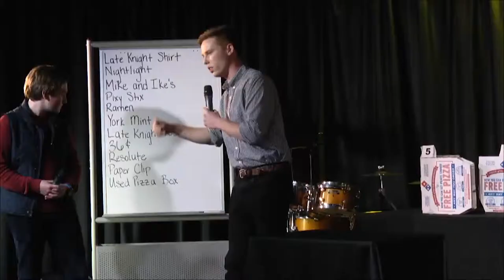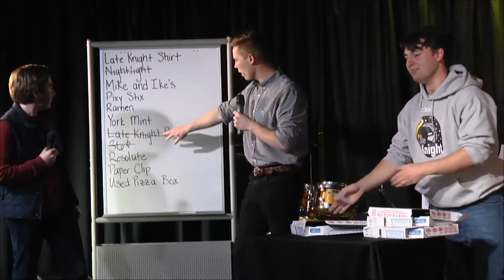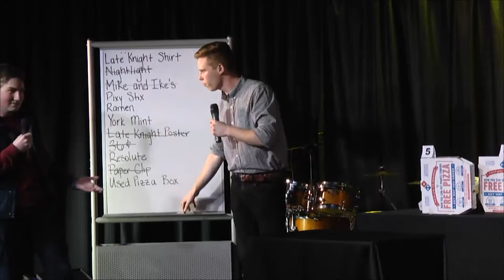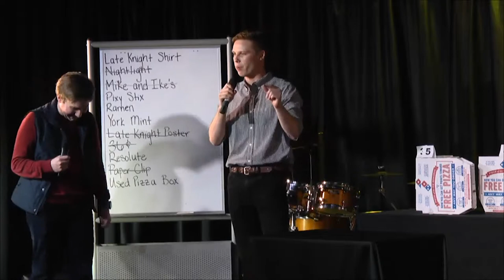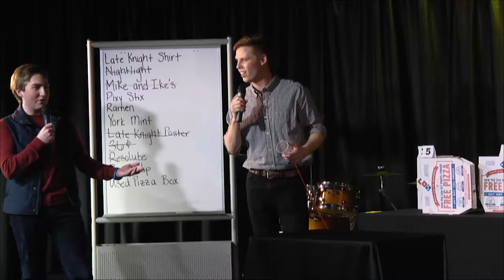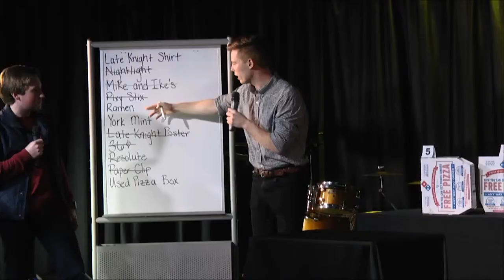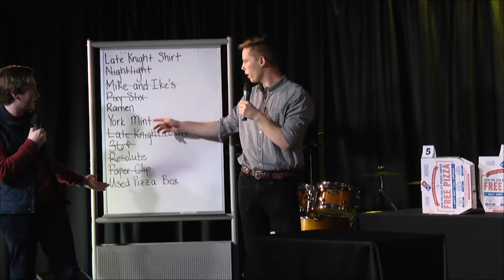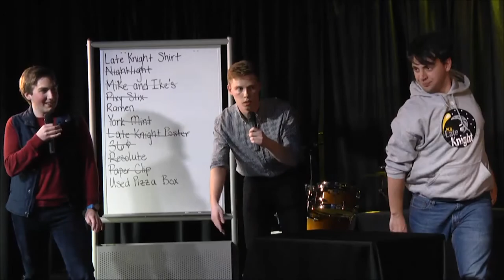Late Knight: Take It or Leave It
Check out the game from season 4, episode 5 of Late Knight!